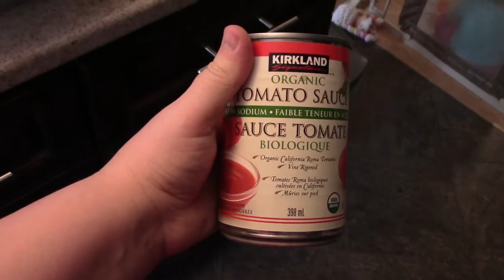Slow Cooker Turkey Meatballs || February 29, 2016 || DAILY VLOGS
In today's vlog, I make slow cooker turkey meatballs and Honesty plays with some frozen veggies, etc.